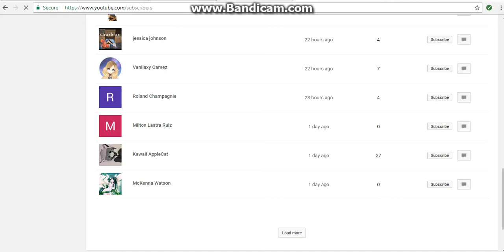1k subs update again